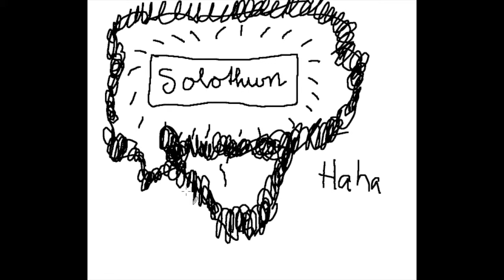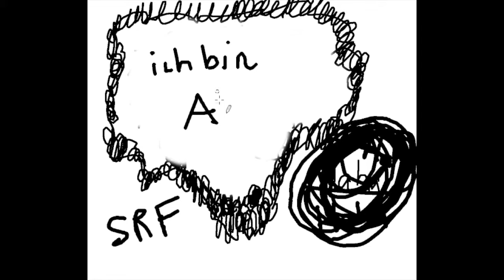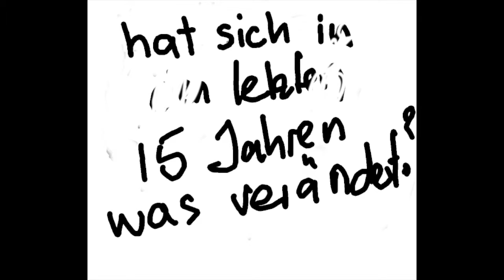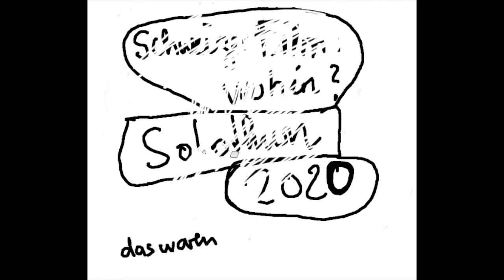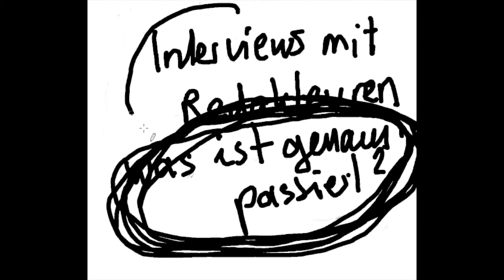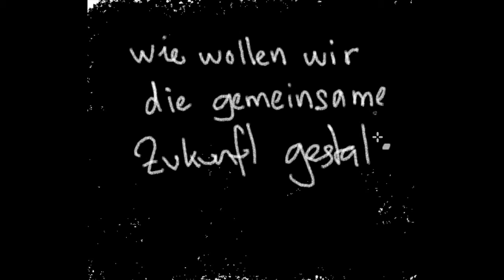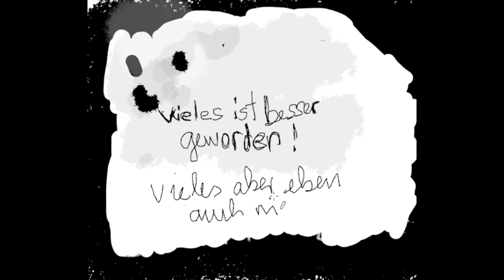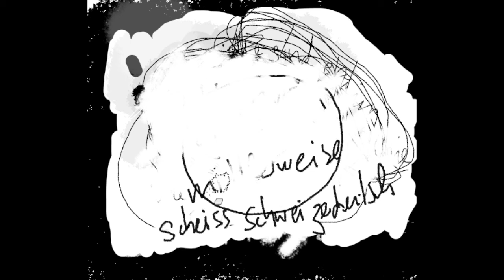Jonathan Meese zeichnet 2019 zu Solothurn 2005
Test: jonathan meese zeichnet zu dem PODCAST von 2005